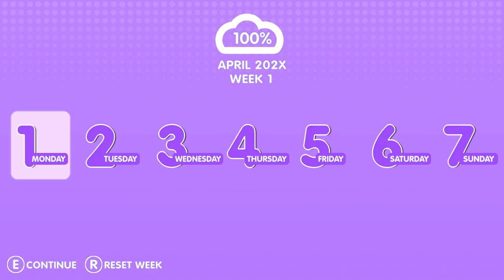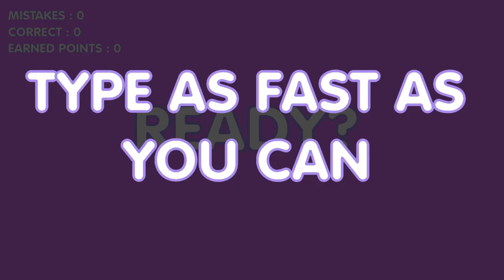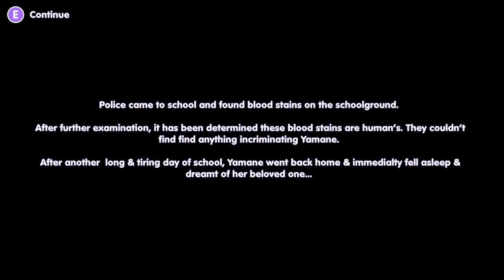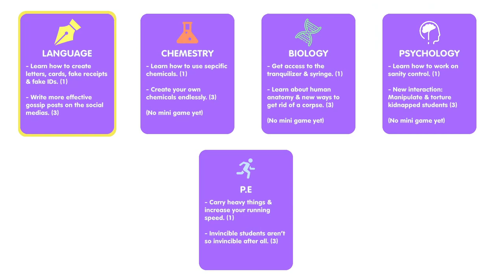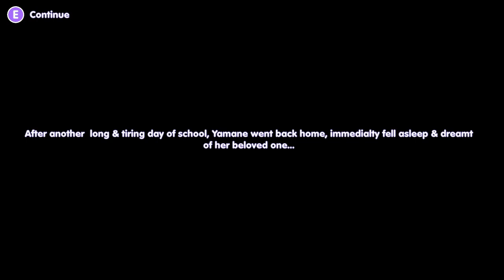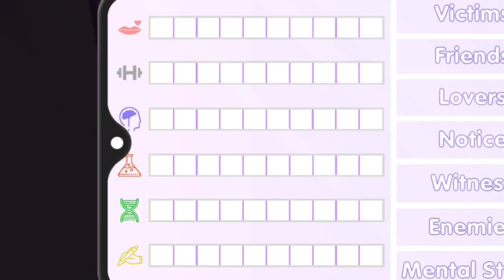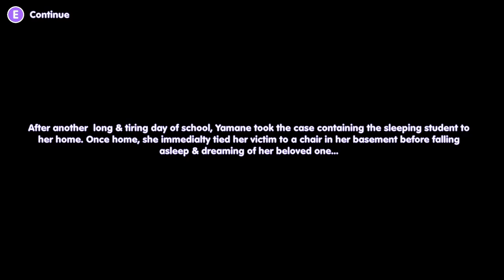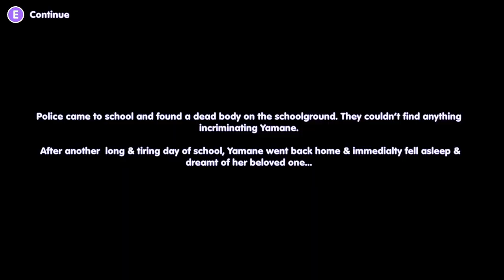TRYING ALL THE ELIMINATION METHODS IN YAMANE'S LOVE LIFE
In this video I played Yamane's Love Life which is a yandere simulation type of game. In this game you play as a yandere which is trying to conquer her crush (senpai) who she will do absolutely anything for. Please remember that the game is currently still in development so the bugs you see in the video are completely normal~!

Chapters:
00:00 - Vending Machine Elimination
02:24 - Crushing Elimination
08:55 - Trapping Elimination
11:05 - Electrocuting Elimination
13:32 - Poison Elimination (?)
13:58 - Kidnapping Elimination
16:30 - Road Fence Trap Elimination
19:36 - Explosion Elimination